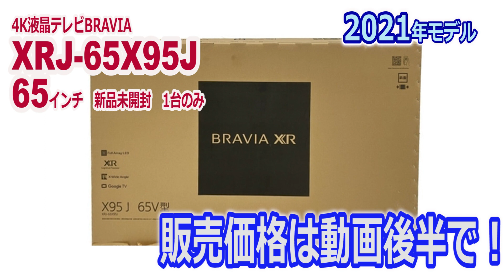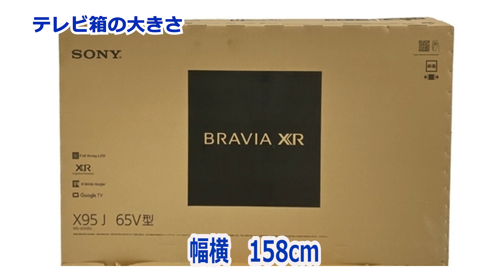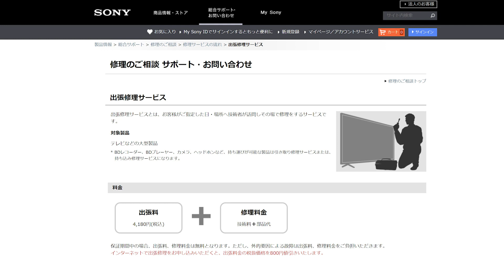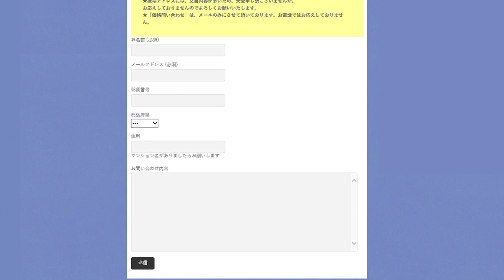ご注文頂きました。本当にありがとうございます!! 在庫処分企画!!65インチ4K液晶BRAVIA「XRJ-65X95J」新品未開封です。早い者勝ちです。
ソニーショップSEIWAの在庫処分、激安価格にて販売してます。だれが購入してください。
2021年モデル65インチ4K液晶BRAVIA「XRJ-65X95J」→販売し終了しました。

●●購入したい方●●
SEIWA　応募フォーム→→販売し終了しました。
フォームにメールアドレス、お名前、ご住所、お電話番号、「XRJ-65X95J希望」と記入してください。
・当方から「ご注文ありがとうメール」を送信いたします。
・北海道、東北、沖縄、離島にお住まいの方は送料5,000円です。
・上記以外の方は送料は無料です。
・福山通運にて発送いたします。(商品箱に伝票を貼り発送いたします。)
・５年延長保証加入希望の方は商品代金＋5%になります。
・メール送信から7日以内にご入金できる方に限ります。
・返品、返金できません。

良い商品だと思います。